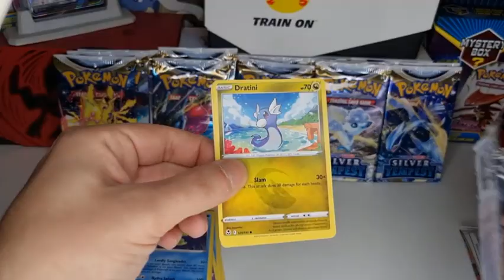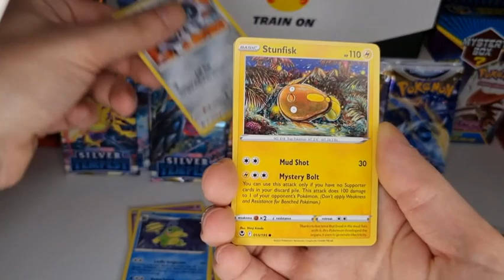🥊LOST ORIGIN Booster Pack VS SILVER TEMPEST Booster Pack🥊 Opening Pokemon Cards!